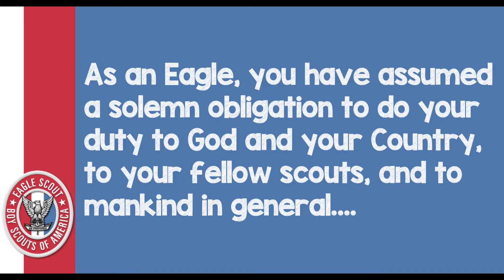Luke V. - Troop 4358